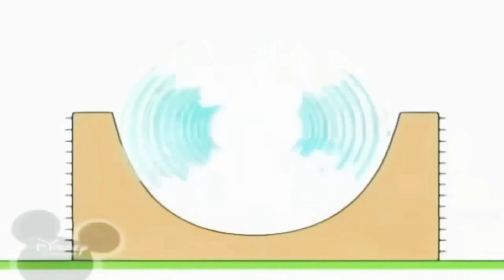29 травня 2020 р.